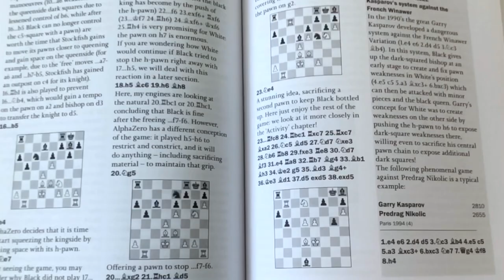La Vie En Rose (cover) - Édith Piaf / Louis Armstrong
Recently chanced upon a video of an old favourite song covered by Daniela Andrade and I decided to make one myself! La Vie En Rose (Life in Pink) is the signature song of popular French singer Édith Piaf and was also sung by Audrey Hepburn in the movie Sabrina. Tried my best at speaking French so I hope you enjoy it as much as I did filming this!

Lyrics:

Des yeux qui font baisser les miens
Un rire qui se perd sur sa bouche
Voilà le portrait sans retouche
De l'homme auquel j'appartiens

Quand il me prend dans ses bras
Qu'il me parle tout bas
Je vois "la vie en rose"
Il me dit des mots d'amour
Des mots de tous les jours
Et ça m'fait quelque chose

Il est entré dans mon cœur
Une part de bonheur
Dont je connais la cause
C'est lui pour moi, moi pour lui dans la vie
Il me l'a dit, l'a juré, pour la vie
Et dès que je l’aperçois
Alors je sens en moi
Mon cœur qui bat

I'm in a world apart
A world where roses bloom
And when you speak, angels sing from above
Everyday words seem to turn into love songs
Give your heart and soul to me
And life will always be